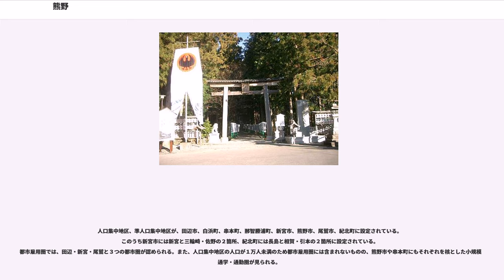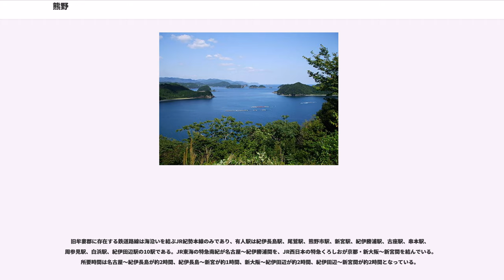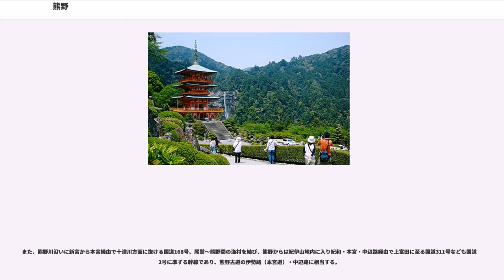熊野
熊野（くまの）は、和歌山県南部と三重県南部からなる地域である。紀伊半島南端部を占める。

旧国では紀伊国南部にあたり、上古の熊野国と大概一致する。熊野三山（田辺市の熊野本宮大社・新宮市の熊野速玉大社・那智勝浦町の熊野那智大社）を中心とする熊野信仰の中心地として知られる。

熊野とは、近世の牟婁郡のことであり、明治以降 (1889年〜1933年) の和歌山県西牟婁郡・東牟婁郡・三重県北牟婁郡・南牟婁郡の4郡を指すとされる。現在の市郡ではこの4郡に田辺市・新宮市・尾鷲市・熊野市を加えた4市4郡（4市10町1村）となる。

ただし市郡による定義に従えば、市町村合併によりその範囲は本来の牟婁郡とは若干相違する。旧日高郡龍神村が田辺市龍神村となり、このエリアに含まれるようになった一方、旧北牟婁郡錦町が度会郡紀勢町錦を経て大紀町錦となり、このエリアには含まれなくなった。

旧牟婁郡の面積は3000kmを超え、佐賀県よりも広いが、人口は30万人未満と少なく、国政選挙では、衆議院小選挙区三重県第4区と和歌山県第3区のそれぞれ一部にすぎない。

紀州藩では、熊野（牟婁郡）を和歌山から近い順に「口熊野」「奥熊野」と呼んでいた。周参見（現：すさみ町）には口熊野代官所、木本（現：熊野市）には奥熊野代官所が置かれそれぞれ両熊野の政治的中心となっていた。ただし、両熊野の境界は一定のものではなく、『紀伊続風土記』(1839)ではおおむね現串本町と那智勝浦町、田辺市中辺路町と本宮町の間を境界としているが、『南紀徳川史』(1901)では熊野川を境界としている。

大化の改新以前には、西は現在の田辺市田辺地域（2005年の合併以前の市域）を含まなかったという説がある。東の境は現在とほぼ同じだった。

みなべ町は日高郡に所属するものの文化・経済の面で田辺市・西牟婁郡との繋がりが深く、「『熊野』地域新ナンバープレート導入推進協議会」への参加が検討されている地域に含まれている。

奈良県吉野郡十津川村、下北山村、上北山村についても旧牟婁郡との繋がりが深く、十津川村にある玉置神社は熊野三山の奥の院と呼ばれ、下北山村・上北山村はかつて紀伊国牟婁郡であったとされている。

和歌山県東牟婁振興局内の熊野エリア観光推進実行委員会は、東牟婁郡・新宮市・田辺市本宮町（2005年まで東牟婁郡本宮町）を熊野としている。これは振興局の管内に本宮町（熊野本宮大社がある）を加えた地域である。(≒東牟婁地域)

熊野簡易裁判所と熊野区検察庁は、三重県の熊野市と南牟婁郡を管区とする。（≒南牟婁地域）

『古事記』によると、神武天皇が大熊に会ったためと言うが、地名起源神話にすぎず疑わしい。

『紀伊続風土記』によると、「熊野は隈にてコモル義にして山川幽深樹木蓊鬱なるを以て名づく」、つまり、鬱蒼たる森林に覆い隠されているためという。あるいは、死者の霊がこもる場所とも解釈される。

出雲国の熊野（現 島根県松江市熊野）の名が移されたとの説もある。

『日本書紀』によると、現在の花の窟神社に伊弉諾尊が葬られているとされる。

『古事記』によると、神武東征ではのちの神武天皇が熊野村（現在の新宮市熊野地、ただし異説あり）に上陸し、大熊に会った。そこから八咫烏の道案内で大和国に入った。

上古には熊野国があり、成務期までには熊野国造が置かれるようになったが、大化の改新後の孝徳期 (645年〜654年)、紀伊国に牟婁郡として併合された。併合前の熊野の範囲は、西は田辺市田辺地域を含まず、東は現在と同じだったが、併合時に、田辺にあった牟婁郷と合わせて牟婁郡とし、その一方でのちの北牟婁郡は志摩国英虞郡に移された。

熊野三山の歴史は非常に古い（熊野本宮大社の創建は崇神期とされる）が、907年の宇多法皇の熊野御幸を契機に、皇族・貴族の間に熊野信仰が広まってきた。中世になると、貴族に代わり武士や庶民が熊野詣をするようになった。

天正10年（1582年）に、のちの北牟婁郡が紀伊国牟婁郡に移された。

江戸時代には熊野を含む紀伊国全域が、紀州徳川氏の紀州藩となった。

廃藩置県後は複数の県（1871年より和歌山県と度会県、1876年より和歌山県と三重県）に分割され、1889年、郡も各県2郡ずつ計4郡に分割された。

1936年、吉野熊野国立公園設置。

1967年、中部電力による芦浜原子力発電所（芦浜の地は南伊勢町と大紀町とを含む）の建設計画に反対する非常に大きな運動が起こったため、当時の三重県知事は「終...